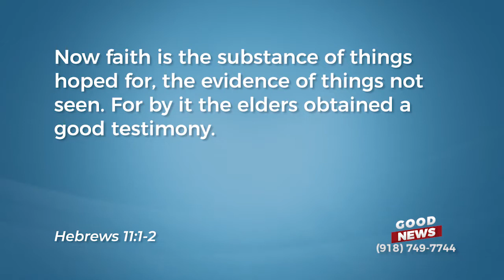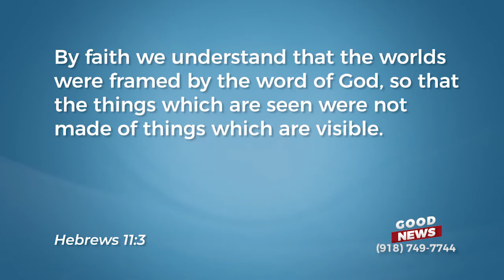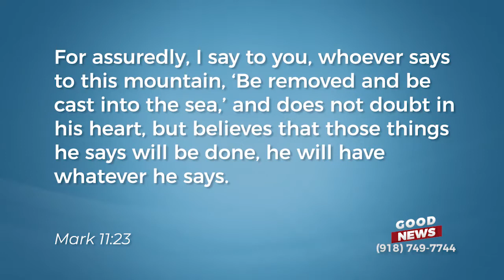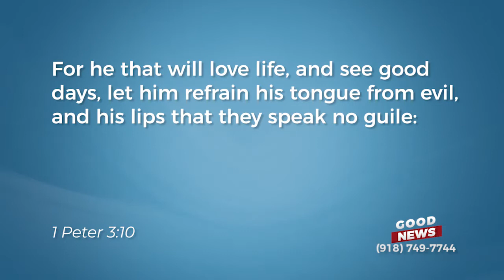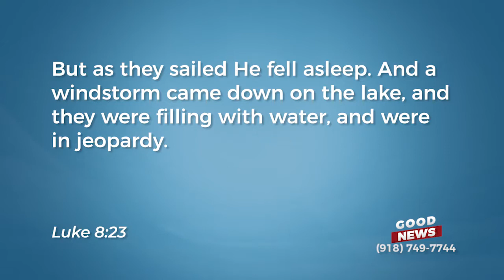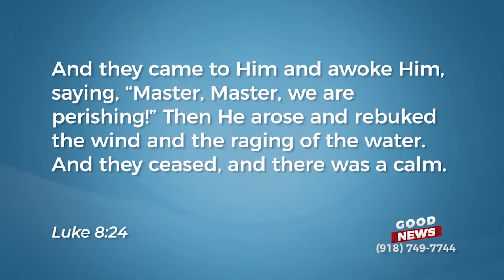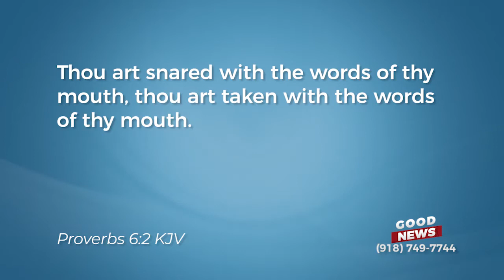Episode 480: Learn the Importance of Faith’s Confession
Is there biblical proof that your words really do matter? Learn the truth about it in this episode of Good News with Greg Fritz!

Get this entire teaching, Saying What God Said FREE!

And you can download or request your FREE Study Notes for this teaching